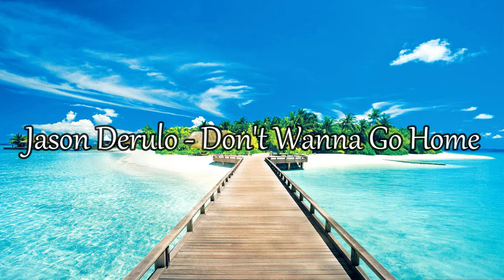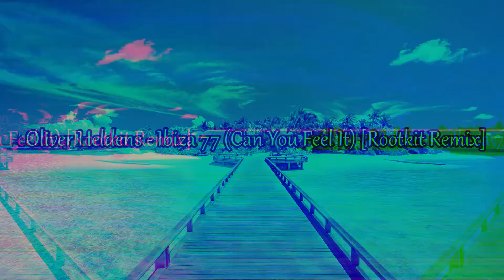Summer Mix #6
🌴🌴  Get Ready for the Summer  🌴🌴
🌞🌞  With this Mix of different genres like EDM/House/Pop Songs 🌞🌞